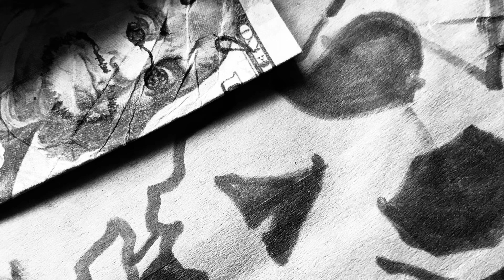U Aint Cute